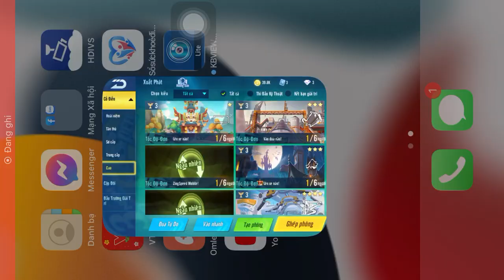[Rock Việt 2022] Zingspeed Mobile 2022 (Kỷ Nguyên Robot) - Trải Nghiệm Xe Vương Quốc Người Chơi